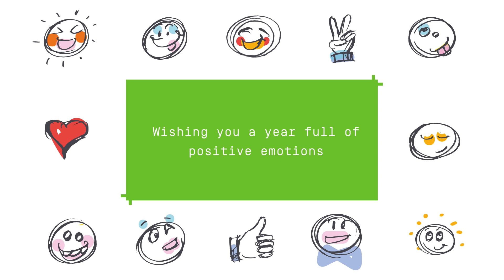IBA Greeting Card 2017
The whole IBA team wishes you a happy and healthy New Year 2017!